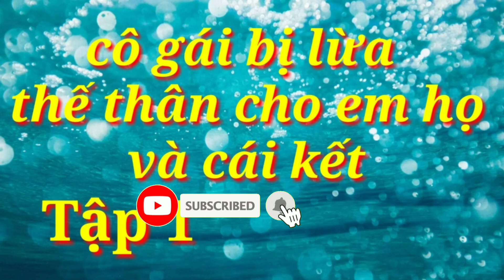bị nhà cậu lừa thế thân thay cho em họ,gả cho lão già ai ngờ lại là chủ tịch (tập2)